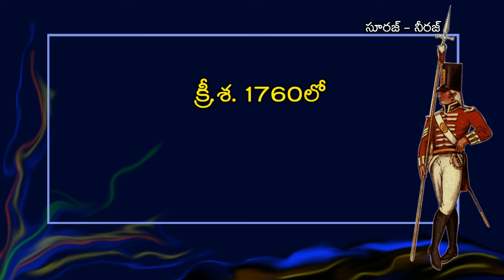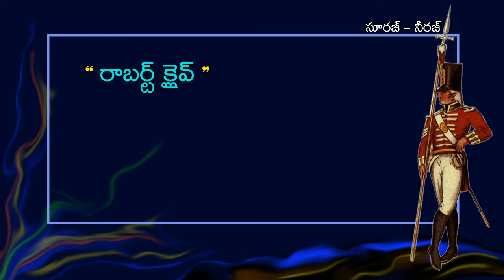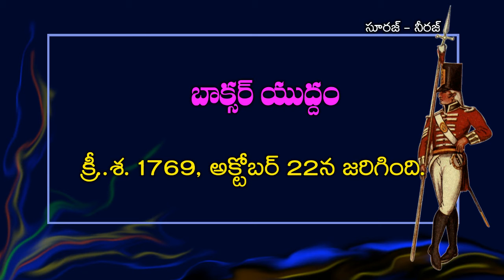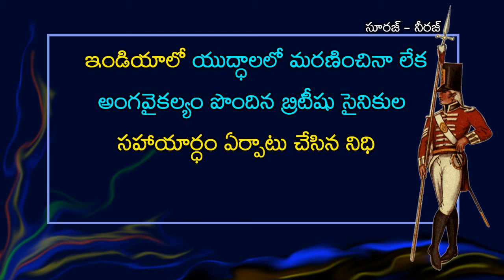Indian History '' The Europeans in India-British vs French'' - Telugu General Knowledge Bits-PART-2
Telugu GK
GK in Telugu
Telugu Quiz
Quiz Telugu
Quiz
GK Videos
Telugu Rhymes
Rhymes in Telugu
Telugu Stories
Kanada GK
English Quiz
Quiz in English
Study Material
DSC Material
Online Tests
International Affairs
Indian History '' The Europeans in India-British vs French''
British vs French
Indian History
Britishers in India
French soldiers in India